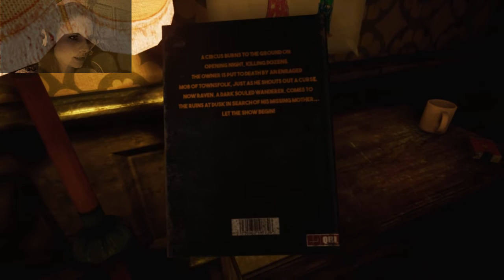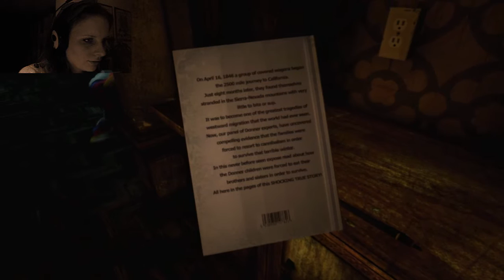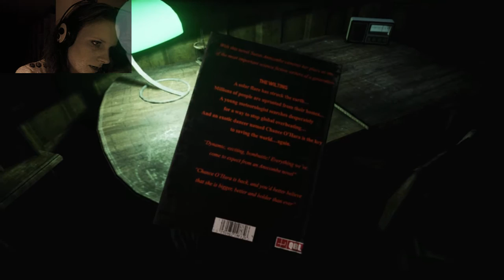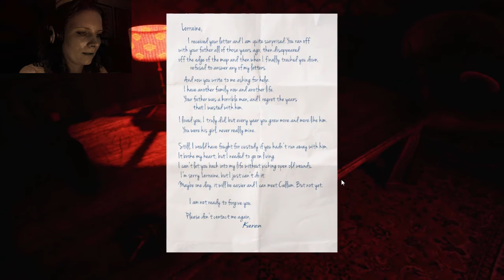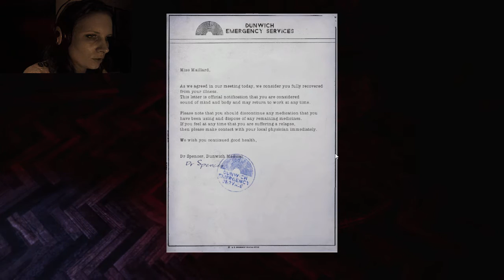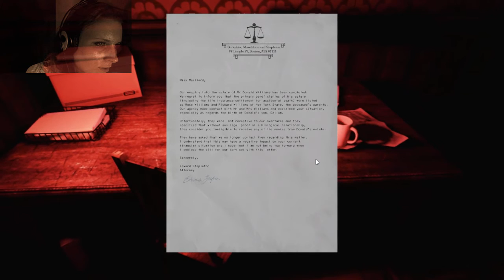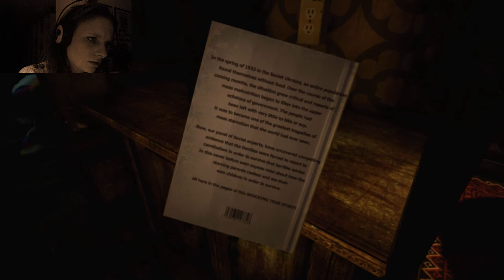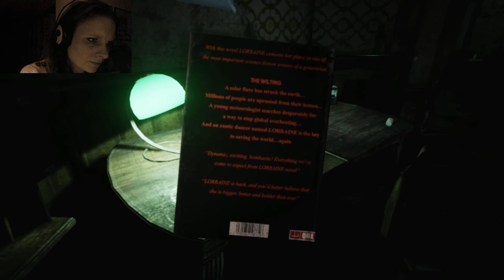THE PARK [Facecam] #06 Der Keller ● Let's play The Park deutsch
Und plötzlich wird das Ganze förmlich ein komplett anderes Spiel, und dennoch so gut! Die Hintergrundstory kriecht nun im Eiltempo an die Oberfläche und trotzdem bleiben Fragen offen. Was soll das z.B. mit dem Thema Kannibalismus?